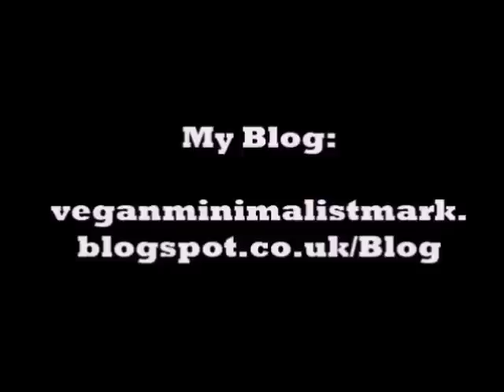Mental Health Vlog #8 : Brain Hemisphere : Left Or Right Dominant?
After a visit from a member of Newbury mental health I learnt something helpful about left and right brain hemisphere dominance.

I became a Vegan in June 2014. I have lost a huge amount of weight
and discovered a level of health and fitness I never thought
possible. My Video`s are about Veganism, weight loss, minimalism,
nutrition and forthright opinion.